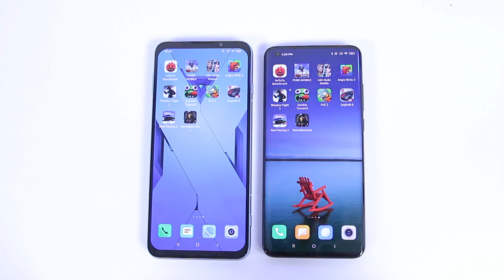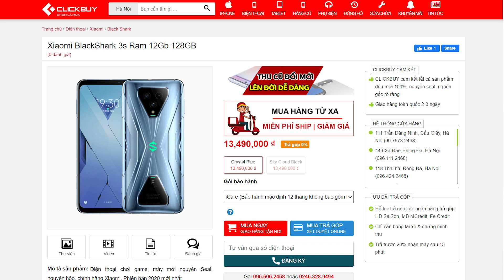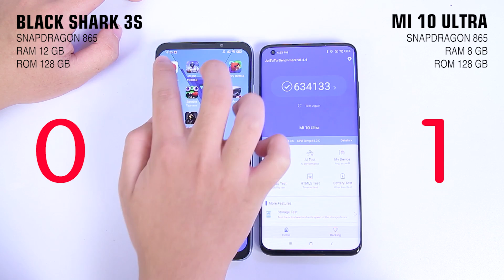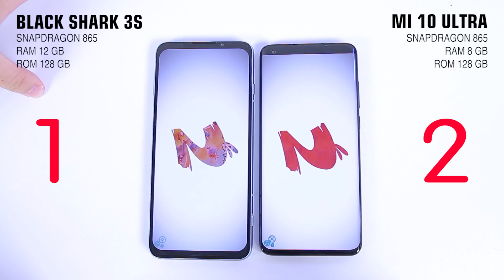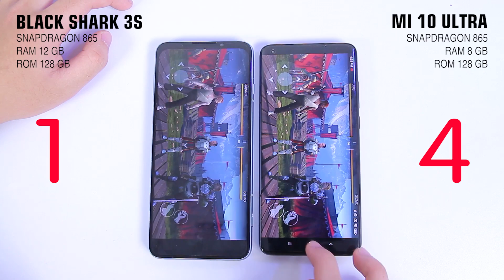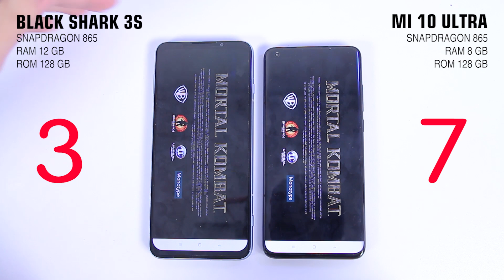Speedtest: Mi 10 Ultra vs BlackShark 3S - Cứ chung chip là ngang hiệu năng?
📞 Hotline bảo hành, kỹ thuật:
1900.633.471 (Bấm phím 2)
📞 Hotline hỗ trợ phần mềm: